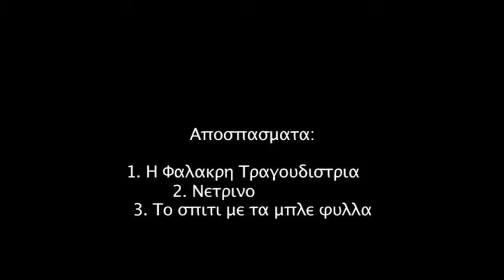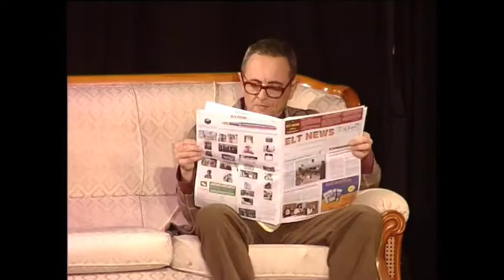Efthymis Dimitriou Acting Show Reel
Showreel for actor Efthymis Dimitriou
Excerpts from: The bald soprano(Eugene Ionesco - Theatre), Netrino(feature film starring Apostolos Gletzos, Tania Kapsali, Dimitris Piatas, Dimitra Matsouka, Konstantinos Tzoumas) The house of blue leaves(John Guare- Theatre)

"Η φαλακρή Τραγουδίστρια" και "Το σπίτι με τα μπλε φύλλα" σε διασκευή-μετάφραση Ευθύμη Δημητρίου